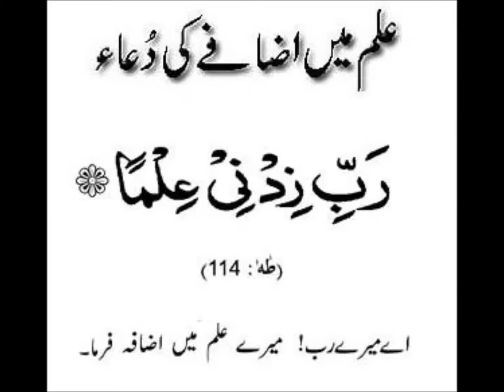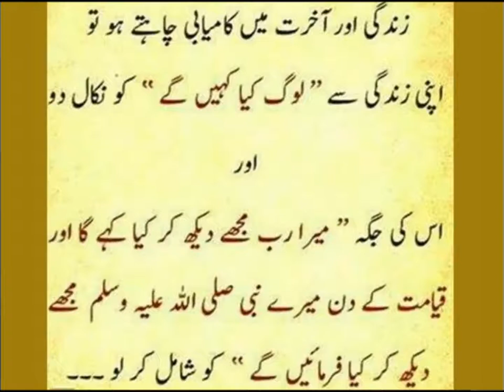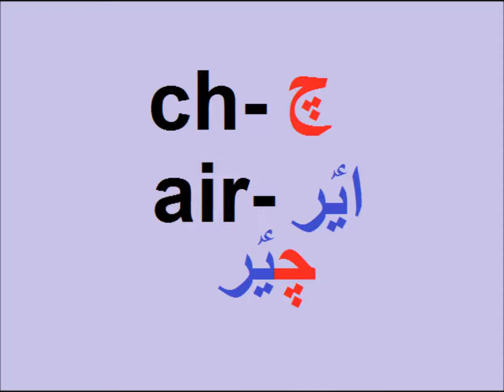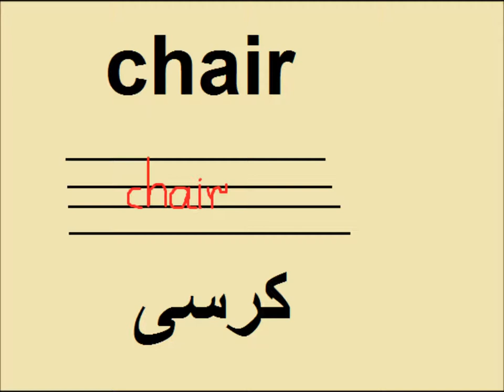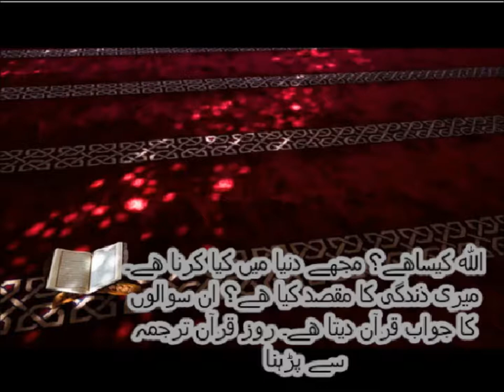Learn English in Urdu/LND Lesson 6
LND english level 1 with urdu translation table and chair